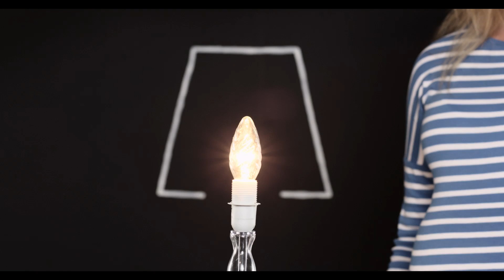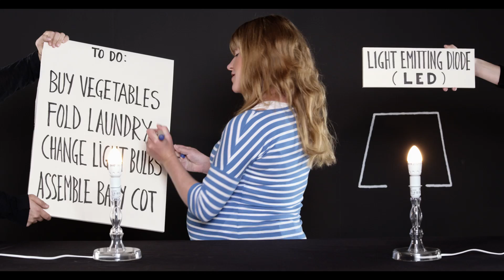Switching to LED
IKEA LED Project Leader Kirsten Andersson talks about the benefits of LED and why IKEA is going all LED by 2016.